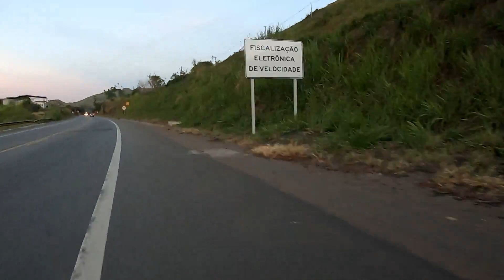Treino com Pedivela 175 - Anel Rodoviário - Ipatinga - Fabriciano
TimeWarp gopro